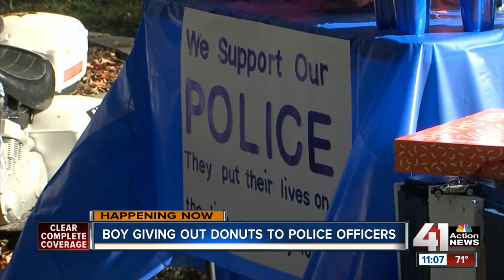Kids give donuts, lemonade to police in Johnson County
Two kids in Johnson County area gave donuts and lemonade to police officers Friday. Dozens of officers from all over Johnson County spent the morning with the kids. Oliver Davis is six years old. He dressed in his Leawood Police Department uniform as he poured lemonade for the officers.